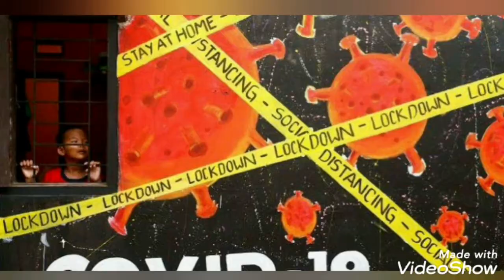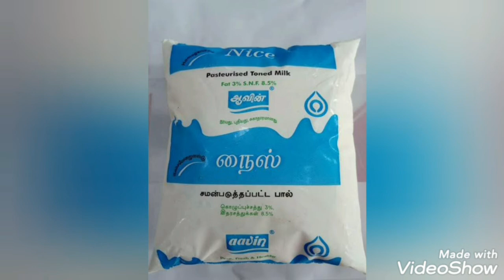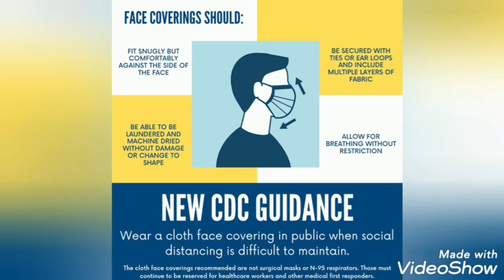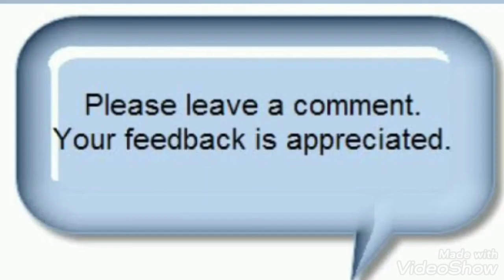How to protect yourself against covid 19- precaution procedure explanation in tamil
Avoid close contact with people who are sick. Maintain at least three feet distance between yourself and anyone who is coughing or sneezing.

Cover your cough or sneeze with a tissue, then dispose of the tissue safely.

Clean and disinfect frequently-touched objects and surfaces using a regular household cleaning spray or wipe.

Wearing a mask is not necessary unless you are taking care of an infected person. The Centers for Disease Control (CDC) does recommend that only infected people wear masks to prevent the spread of the virus.

Wash your hands often with soap and water for at least 20 seconds, especially after going to the bathroom, before eating, and after blowing your nose, coughing, or sneezing.

If soap and water are not readily available, use an alcohol-based hand sanitiser with at least 60% alcohol. Always wash hands with soap and water when hands are visibly dirty.

If you have a fever, cough and difficulty breathing, seek medical attention immediately.